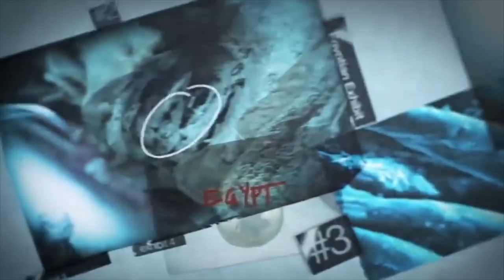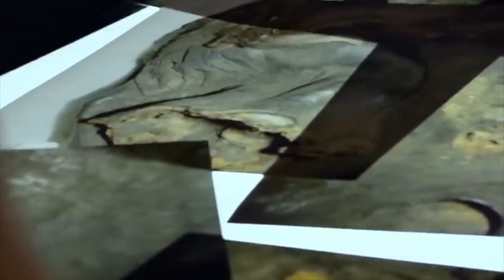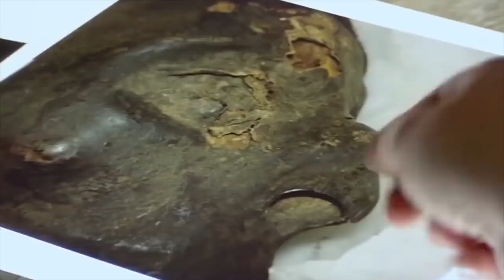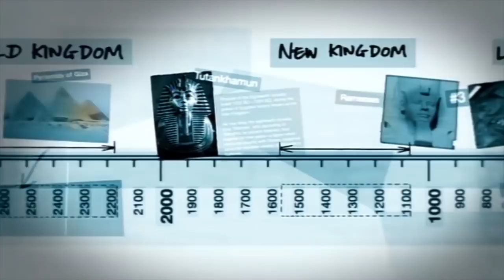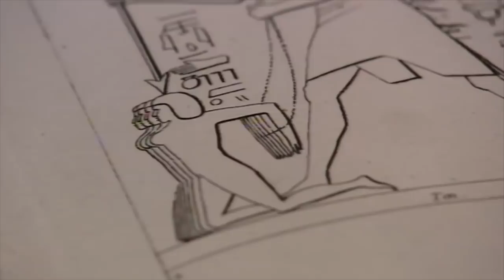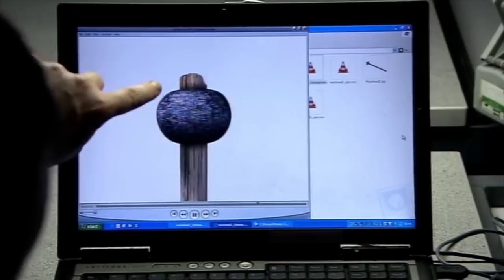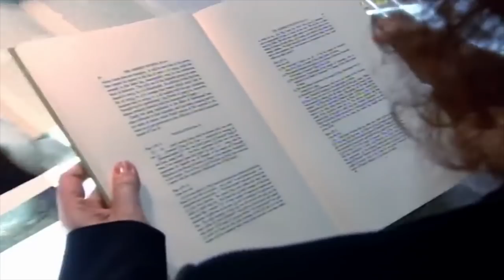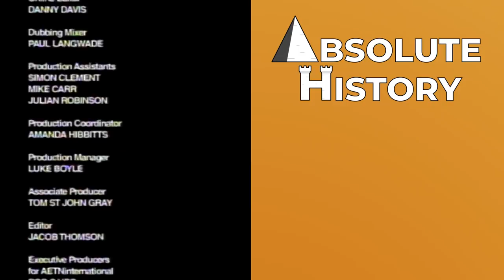Mummy Forensics: The Missing Body | Absolute History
A bodiless mummy head is examined and clues about the person are gathered from the head alone.